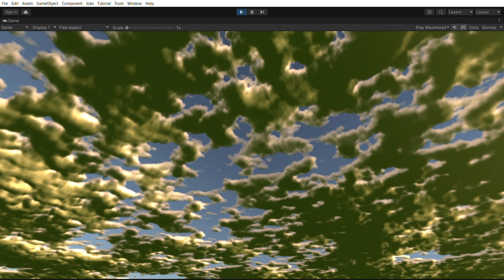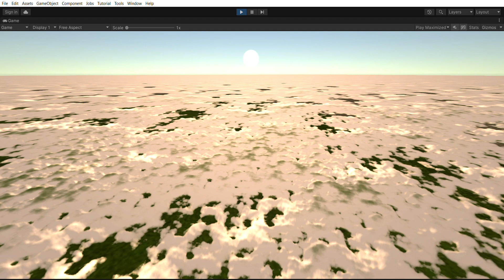Sky Master ULTIMATE 2021 - InfiniCLOUD Fast shader based clouds next version with better lighting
Video is software recorded in a 2060RTX GPU.

ARTnGAME offers!

Environment Building Bundle is now on custom Sale, for a limited time!

Then upgrade to the Bundle for $39, total of $78.5 (vs $460 normal price)!